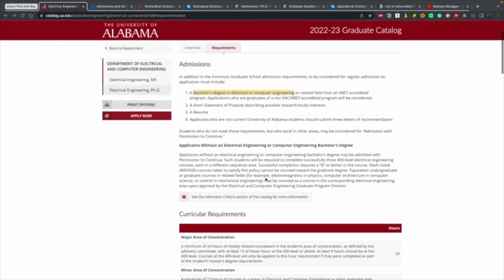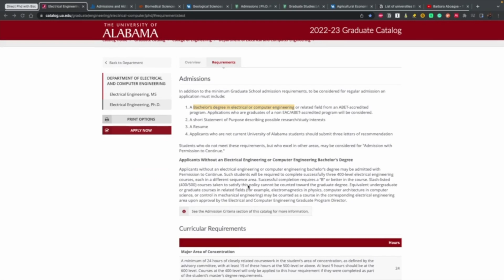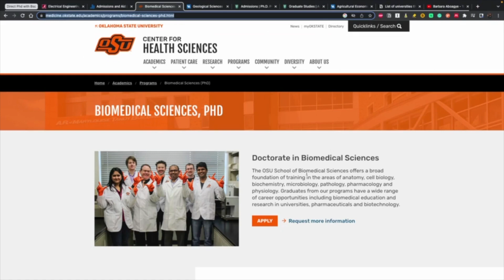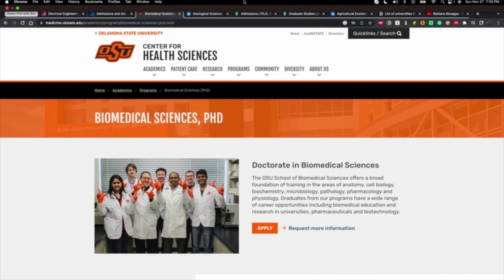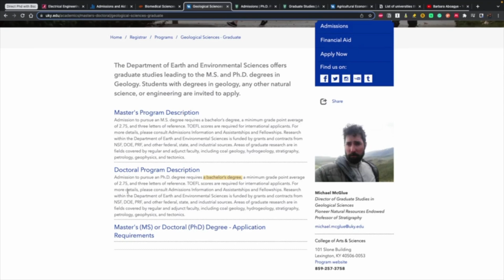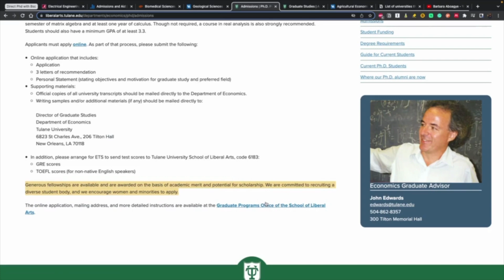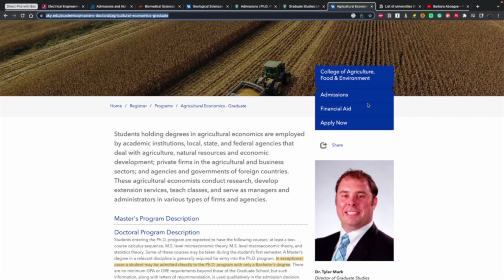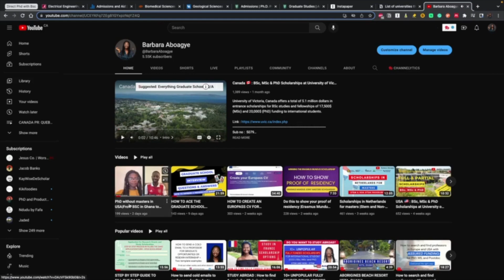Apply to these Universities for a Direct PhD with BSc with assured funding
With only a bachelor's degree, you can apply for a direct PhD in many universities in the US, and the good news is that funding is usually guaranteed at many of these institutions.